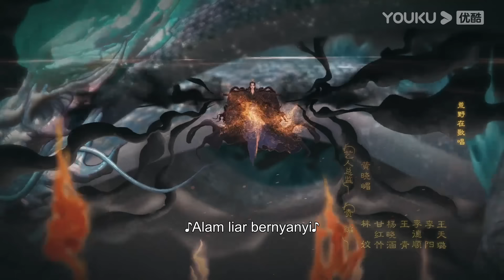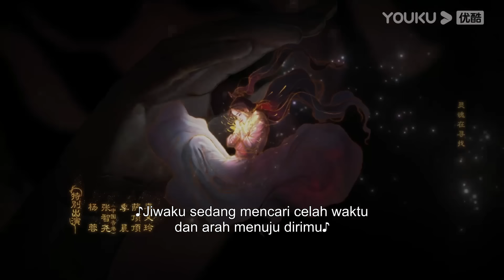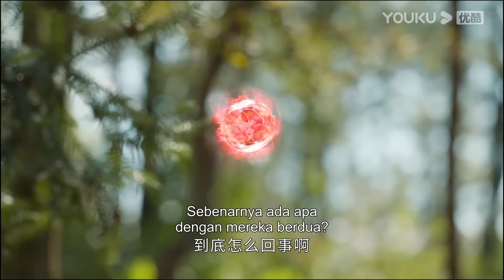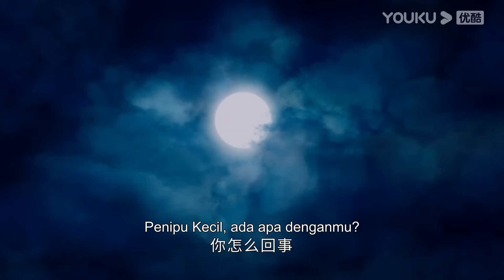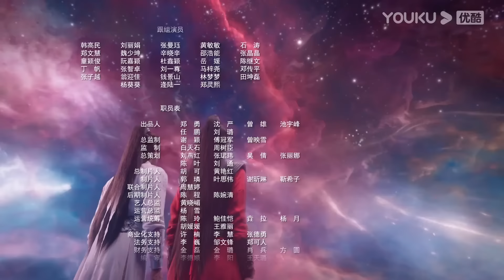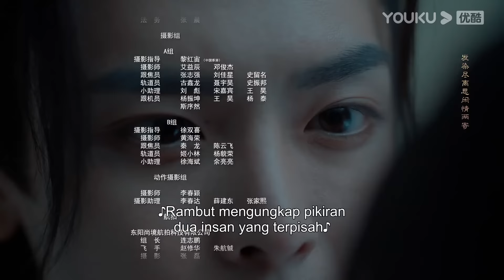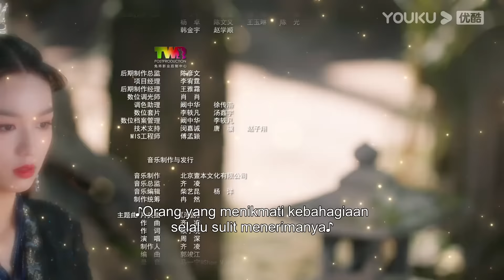[INDO SUB] Kembali dari Keterpurukan (Back From The Brink) EP02 | Neo Hou/Zhou Ye | YOUKU